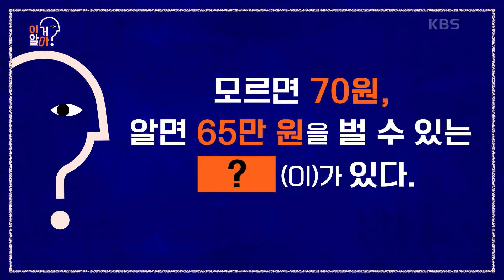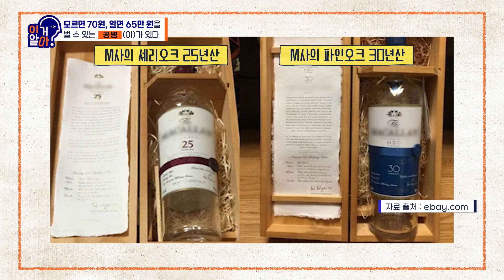모르면 70원, 알면 65만 원을 벌 수 있는 공병 [이거 알아?] | KBS 210920 방송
모르면 70원, 알면 65만 원을 벌 수 있는 공병